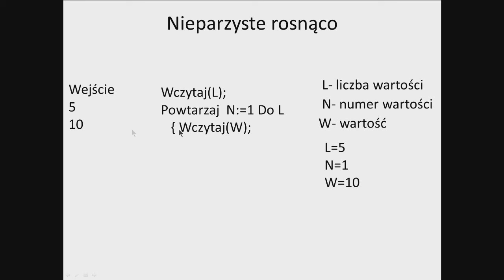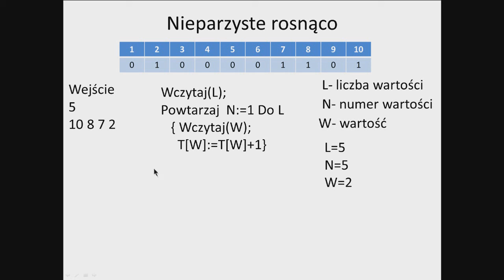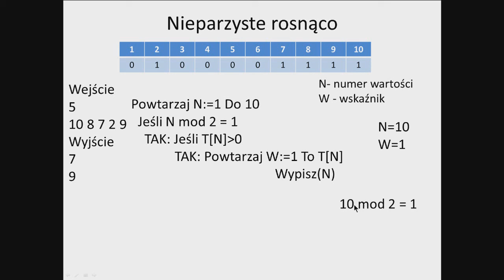Nieparzyste rosnąco omówienie zadania